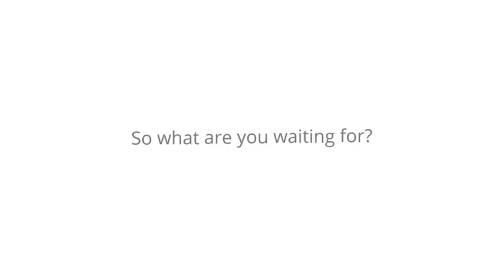Simple SEO Explanatory | After Efects Project Files